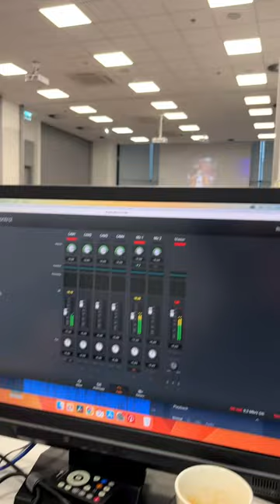Live streaming setup - BlackMagic Atem Mini Pro with PTZ cameras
W ostatnim czasie bardzo często jestem w trasie. Wiąże się to z dużą ilością realizacji transmisji online w całej Polsce. Dzięki temu mam także możliwość sprawdzenia moich kamer PTZ oraz miksera wideo w różnych warunkach.

EN: I’ve been on the road a lot lately. This involves a large number of online broadcasts throughout Poland. This also allows me to test my PTZ cameras and video mixer in various conditions.